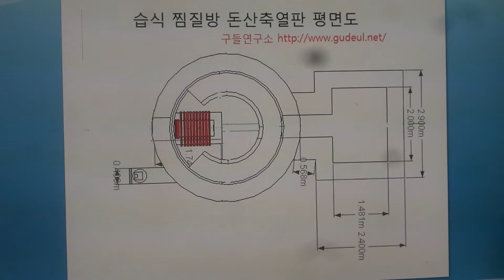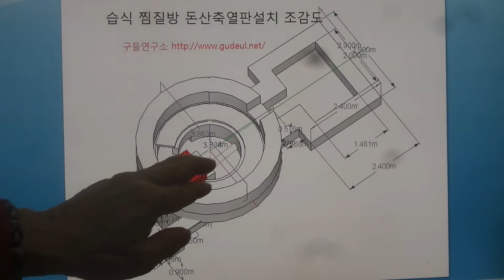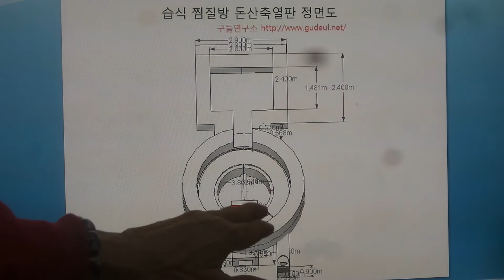구들(온돌)학교 강의 South Korea's heating (gudeulbang) bottom culture 1434 / 찜질방에 돈산판 설치